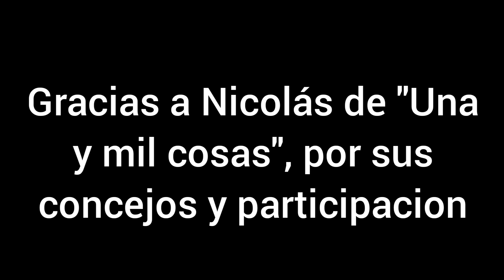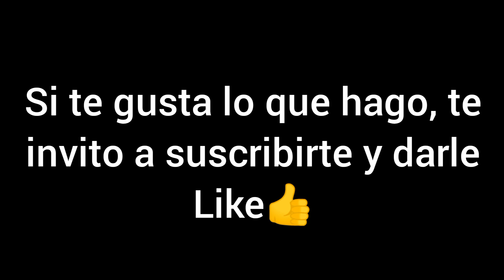Cómo armar cajones? dos formas fáciles de hacerlo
Te muestro una forma fácil para armar un cajón con prensas y tornillos, además otra forma más fácil y rápida sin necesitar prensas o escuadras.

Gracias a Nicolás de Una y mil cosas que nos comparte tips y consejos de carpintería

URL: InShot